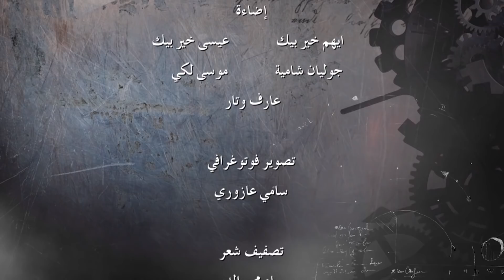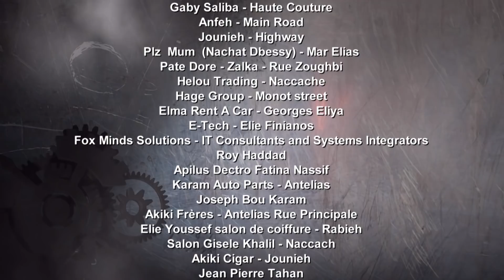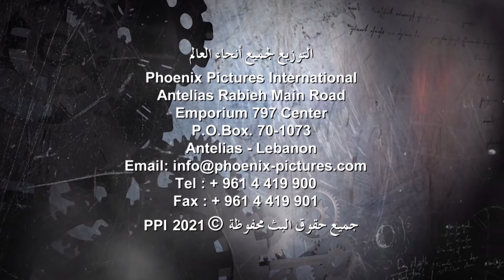Al Zaman Al Dayee - Episode 17 | الزمن الضائع - الحلقة 17